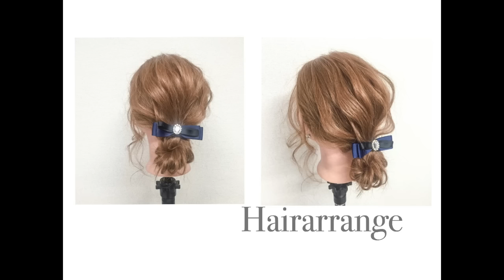【バレンタイン女子会＆ヘアアレンジセミナー☆ Way’s表参道 吉田達弥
☆初めての方はこちら☆
吉田達弥の【完全予約制ヘアサロン】Way's /atreve

ヘアアレンジセミナー、SNS、ネット、Locariで話題☆

表参道のヘアスタイリスト吉田達弥が教える
『自分でできる簡単で可愛いへアアレンジ動画☆』

ヘアアレンジをやってみたい！
けど自分じゃできない…

なんて思っているあなたに送るヘアアレンジのプロセス動画☆
いきなりでなくても少しずつできるように詳しくレクチャーします☆

その他髪のお悩みをお持ちの方、
表参道でヘアサロンお探しの方は一度お越し下さい☆
周りの友達に可愛いと言ってもらえるヘアスタイルにしましょう☆
可愛くなるお手伝いをさせてください☆

Way's by atreve(表参道)【完全予約制ヘアサロン】

Hair stylist 吉田達弥

Way's by atreve
営業時間 [平日]　11:00-22:00 [土・日・祝]　10:00-20:00
定休日 毎月第3火曜日
所在地 東京都渋谷区神宮前4丁目28番6号
明治神宮前駅からのアクセス （徒歩３分）表参道駅（徒歩　７分）